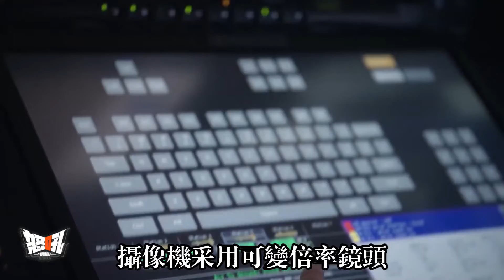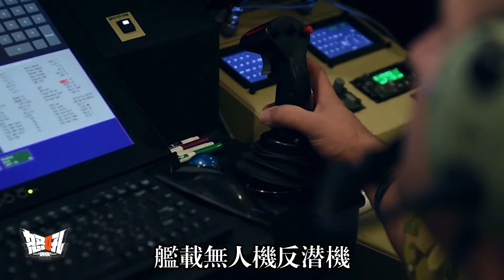【MQ9】來自美國的“地獄使者”，無聲的暗殺——MQ-9無人機|MQ-9死神無人機：暗殺、偵查、監視！火力十足的死神究竟有多恐怖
Hell's angel "from the United States, silent assassination - MQ - 9 unmanned aerial vehicle (uav) | MQ - 9 reapers: assassination, reconnaissance, surveillance!How scary is the full firepower of death
On January 3, 2020, a normal flight from Syria landed at Baghdad International Airport, the capital of Iraq, as usual.A mysterious old man with gray hair was greeted by the crowd as he stepped off the plane and was whisked away by two armed convoys.Shortly after the convoy left the airport, a drone fired three Hellfire anti-tank missiles in quick succession, destroying both vehicles and killing all but one.Among them is the mysterious old man sitting in the car, he is Iran's Qods Force Major General - Qassem, known as the disc king of the Middle East.Soleimani.
The killing was carried out by an MQ-9 drone known as the Reaper drone.It is the most advanced medium-altitude long-endurance hunter-killer UAV in service in the United States. It can also carry out intelligence, surveillance and reconnaissance missions. It can also carry out ground suppression and ground support after gaining air control, and attack enemy armored targets, fortified fortifications and air defense systems.While it can be called the Reaper, it is conceivable that the MQ-9 is not a simple drone, so today we will take a specific look at this terrifying silent assassin -- the MQ-9 Reaper drone.
The MQ-9 is an unmanned combat aircraft developed by the United States in the 1990s and early 2000s.In January 1994, GM was awarded a U.S. Air Force contract to perform Tier II unmanned aerial vehicles, the medium-altitude and Long-range Predator Program (MQ-1).In the 2000s, the Predator and Northrop Grumman's Global Hawk have been competing for dominance in the high-altitude drone market.On December 23, 2002, General Atomics Aeronautical Systems officially received a $15.7 million contract from the U.S. Air Force to build two Predator B's, officially named MQ-9 Reaper.After several modifications and upgrades, the Air Force planned to build a 60-aircraft MQ-9 drone force, and in 2006, decided to rename the MQ-9 the Reaper.Air Force Chief of Staff Michael G.Moseley said in a statement that the Reaper's nickname came at the suggestion of Air Force personnel who used the aircraft in the field.The new weapon system is justly named Reaper because of its deadly attack capability.
2020年1月3日，像往常一樣，敘利亞的一家普通航班降落在了伊拉克的首都—巴格達國際機場。一位頭髮花白的神祕老頭，在衆人的擁護下走下了飛機，緊接着就被兩輛武裝車隊接走。就在車隊離開機場後不久，一架無人機連續發射了三枚地獄火反坦克導彈，瞬間摧毀了這兩輛車，車上一行人全部遇難，無一倖免。其中就包括了坐在車上的那位神祕老頭，他就是有着中東碟王之稱的伊朗聖城旅少將—卡西姆.蘇萊曼尼。
而執行此次暗殺行動的就是被稱爲“死神無人機”的MQ-9無人機。它是美國現役最先進的中高空長航時獵殺型無人攻擊機，同時還可以執行情報、監視與偵察任務，也可以在奪取制空權之後進行地面壓制和對地支援，攻擊敵方裝甲目標，堅固工事和防空系統，可謂是一機多用。然而能被稱爲死神，可想而知MQ-9的並不是一款簡單的無人機，那麼今天我們就具體瞭解一下這個恐怖無聲的暗殺者—MQ-9死神無人機。
MQ-9無人機是20世紀90年代至21世紀初期美國研製的一種無人作戰飛機。1994年1月，美國通用公司獲得了美國空軍關於執行TierⅡ無人機的合同，即中高度遠程“捕食者”計劃（即MQ-1無人機）。進入21世紀以後，“捕食者”無人機和諾斯羅普•格魯曼公司的“全球鷹”爲爭奪高空無人機市場的主導權而激烈競爭。到了2002年12月23日，通用原子航空系統公司正式收到美國空軍總額1570萬美元合同，製造2架“捕食者”B，正式命名爲MQ-9“收割者”。之後又經過多次改裝和升級，美國空軍計劃組建一支有60架飛機MQ-9無人機部隊，並於2006年，又決定將MQ-9無人機命名爲“死神”。美國空軍參謀長邁克爾.莫斯利在聲明中曾提到：死神這一綽號來源於在戰場上使用該型機的空軍人員的建議。基於這一新型武器系統的致命性攻擊能力，將其命名爲收割者可謂實至名歸。
親愛的朋友和我一起賺錢吧？
軍迷朋友，可以來我的淘寶店看看
自媒體工作者的配音神器：
《阿爾比恩OL》擁有豐富的遊戲元素，且彼此之間都能無縫連接，從而打造出一個真實的沙盒世界。
《阿爾比恩OL》是個值得關注的遊戲，因爲這款遊戲試圖拆解許多MMO賴以建立、古板復刻的模板。
來吧！和我一起玩兒這個遊戲